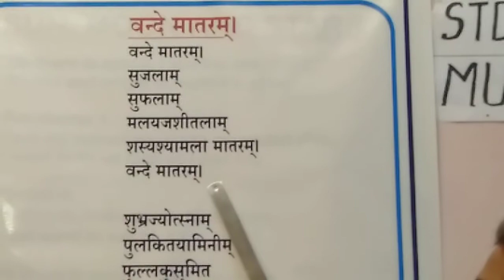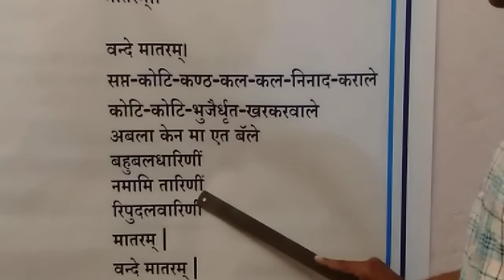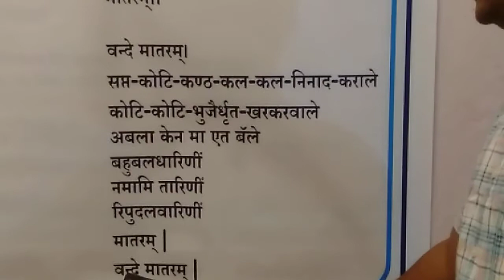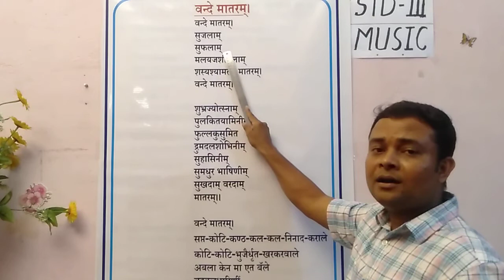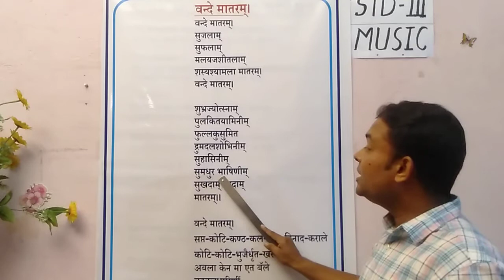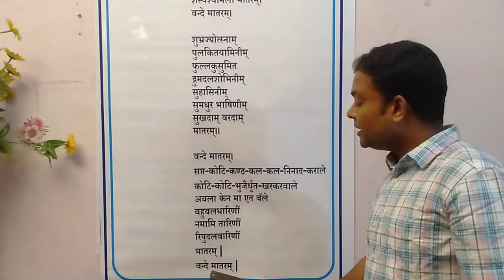STD-3 (2021-2022) vande matram